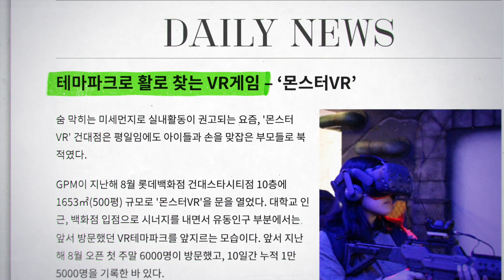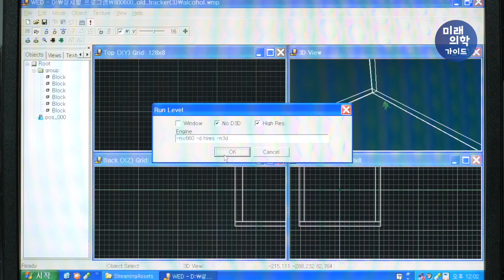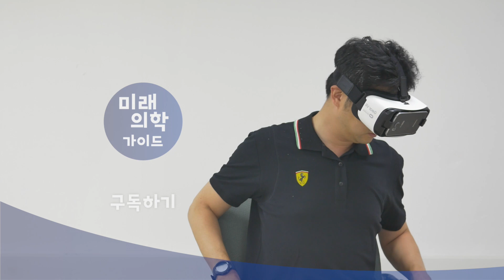[미래의학가이드] VR, 어디까지 가봤니?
VR은 언제부터 어떻게 시작되었을까요?
VR의 과거와 미래를 가상현실클리닉을 통해 살짝 엿보세요!

미래의학가이드, 가상현실클리닉편 마지막 이야기
"VR,어디까지 가봤니?"